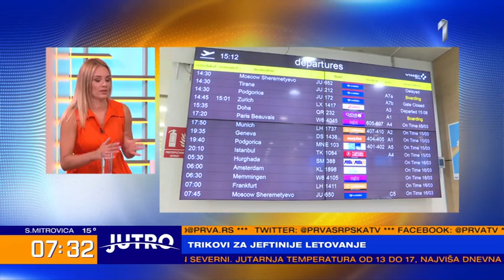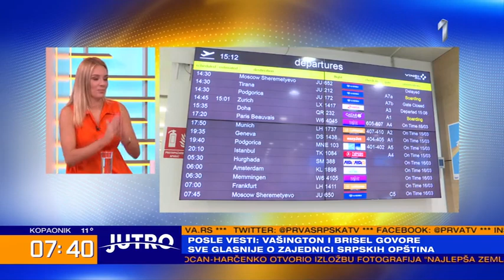JUTRO - Gde možete jeftino otići na letovanja i kojim trikovima pronaći povoljni avionski prevoz?